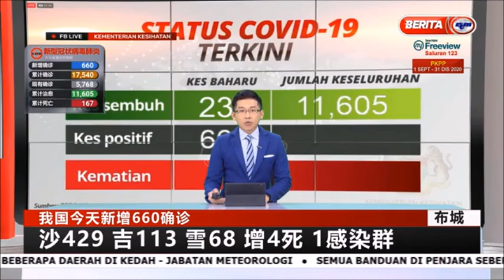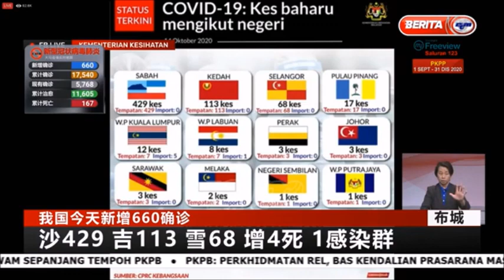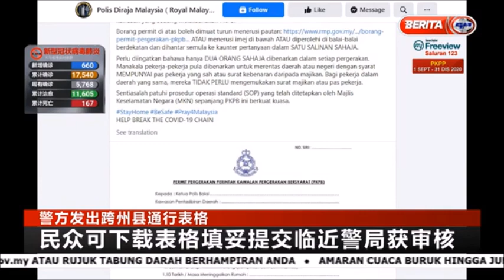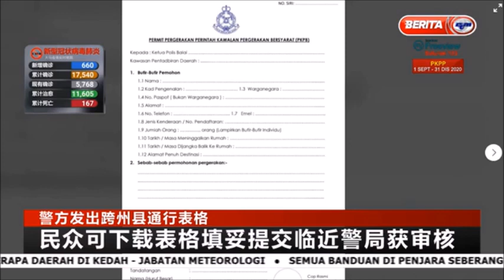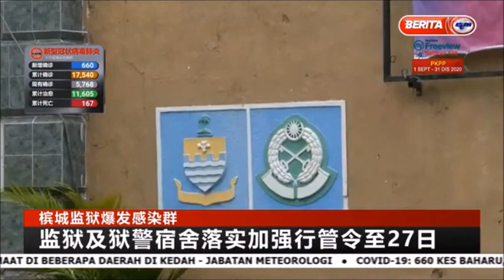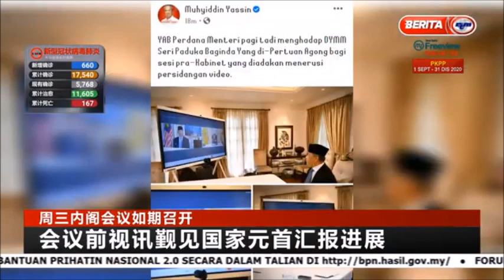14 OKT 2020 –BERITA MANDARIN